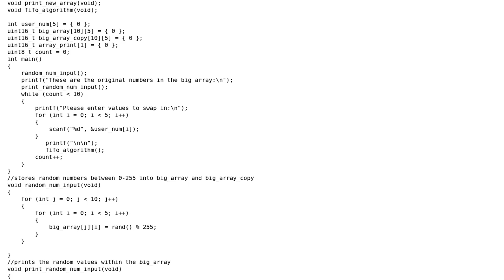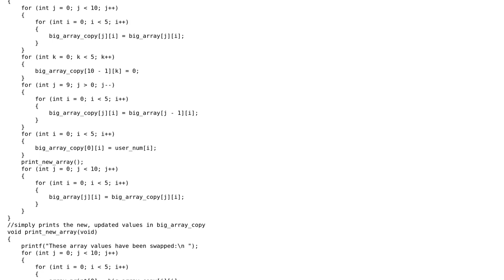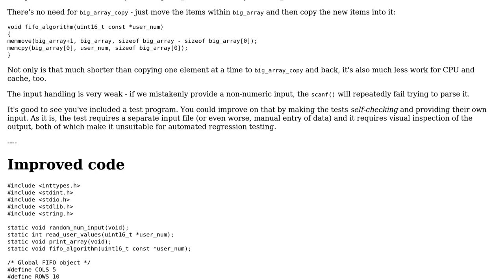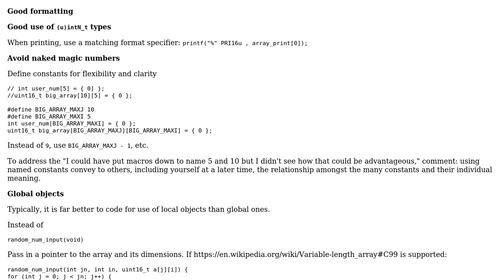Code Review: FIFO queue for a 2D array in ANSI C, version 2 (2 Solutions!!)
Code Review: FIFO queue for a 2D array in ANSI C, version 2

With thanks & praise to God, and with thanks to the many people who have made this project possible! | Content (except music & images) licensed under CC BY-SA | Music | Images & others | With thanks to user Toby Speight user chux - Reinstate Monica user ChrisD91 and the Stack Exchange Network Trademarks are property of their respective owners. You are responsible for your own actions.